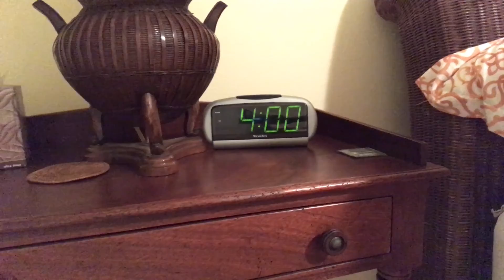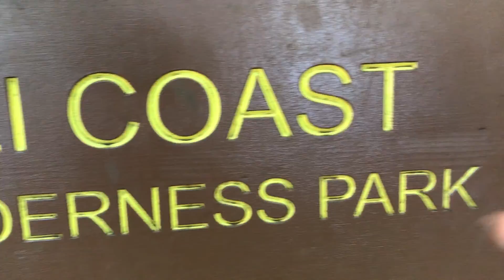Travel Vloggers : Banks Cast : Kauai Hawaii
It's been a hot minute or two but the Hawaii video is up!!  Hope you like being apart  of Sam and Ashlynn's life!

Keep Following us and check out StunRexFilms.com if you want to have a video made for you from your own content! The trick is just pointing and then shooting!!

EQUIPMENT USED FOR VLOG:

-Phone/GoPro Tri Pod
-iPhone 7 Plus (4K Camera)
-Adobe Premier Editing Software
-GoPro Drone
-4K Autel Drone
- Wireless Mic
- "Shot Gun Mic"